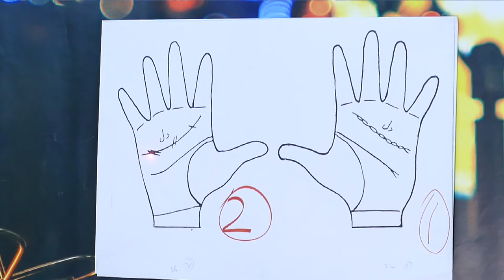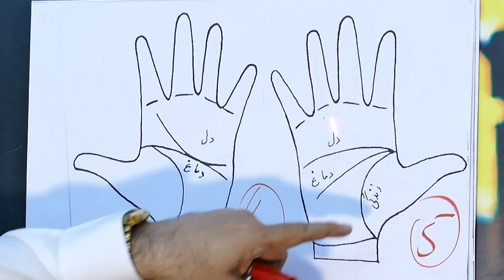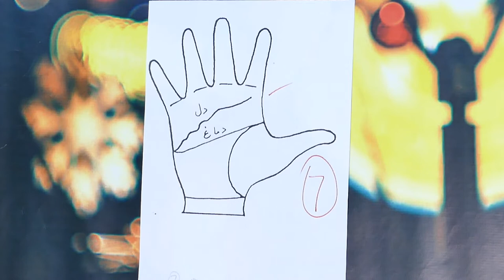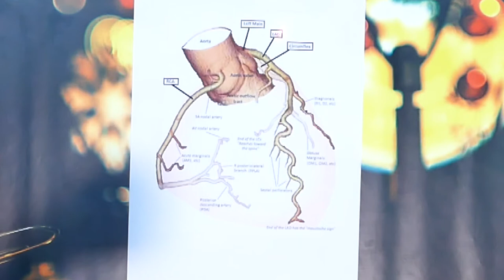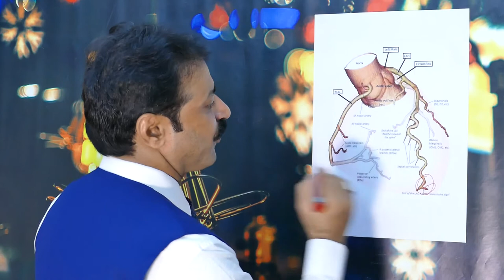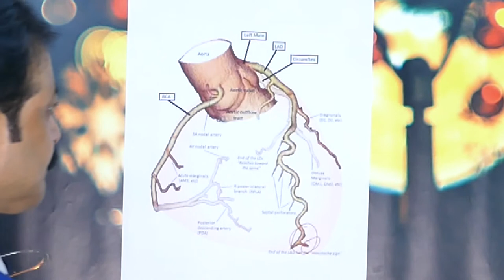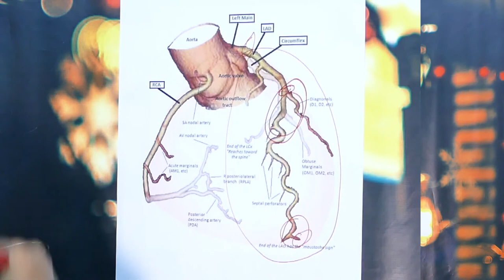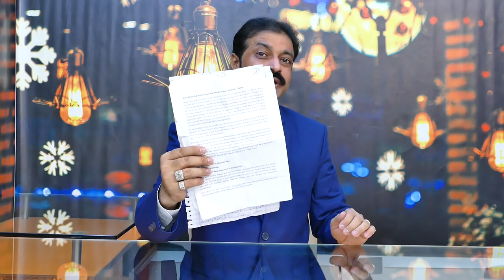Tib- e-Nabvi Jadid Science